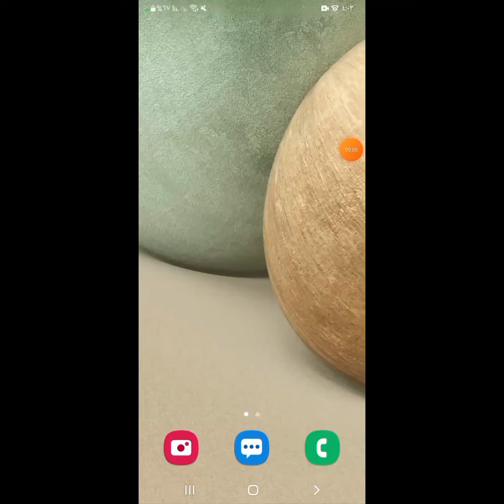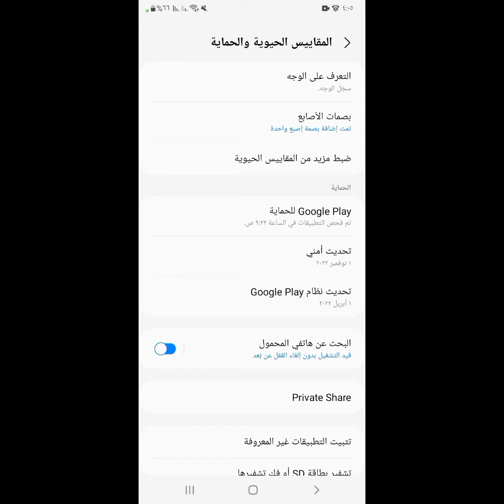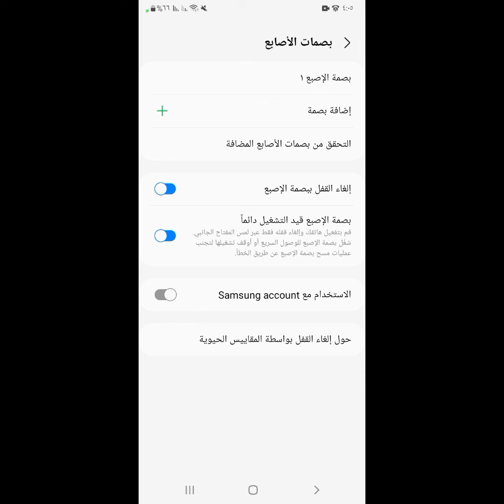تفعيل بصمة الاصبع في الهاتف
تفعيل بصمه الاصبع في اجهزه السامسونك والاجهزه الاخرى